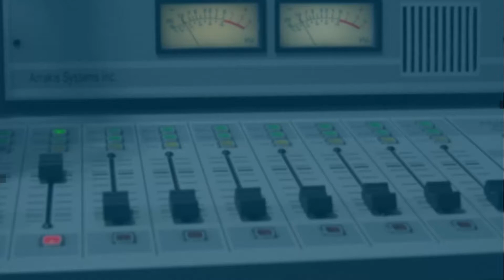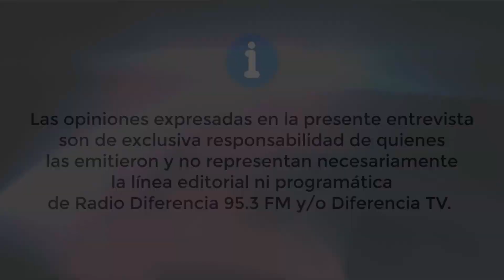Iniciativa para acortar cuarentena en Paillaco - Mario Schmeisser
El concejal Mario Schmeisser comenta lo siguiente: "Esta medida es un duro golpe al comercio local, más en esta fecha, por lo que solicito al Gobierno se pueda reconsiderar la medida.
Un llamado a seguir cuidándonos, mantener las medidas, lo más importante es la salud, pero hay que cuidarnos entre todos y eso también involucra la economía".